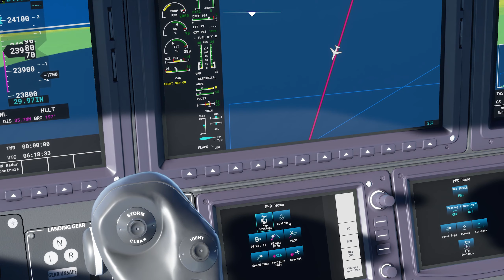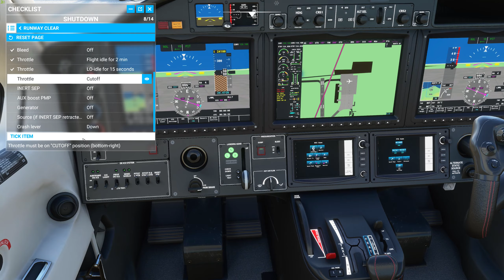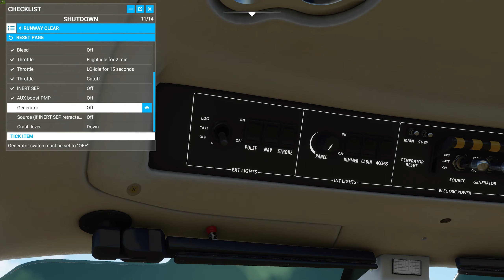EP02 - Microsoft Flight Simulator - TBM Africa Tour - LICC - HLLT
Catania - Tripoli TBM930-al